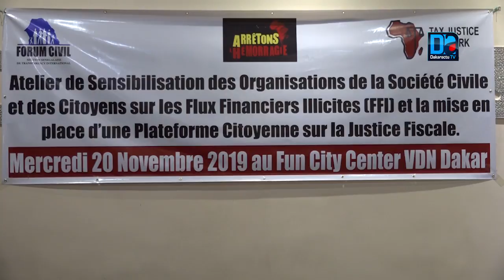Justice fiscale : Le forum civil installe le débat citoyen et appelle à la transparence